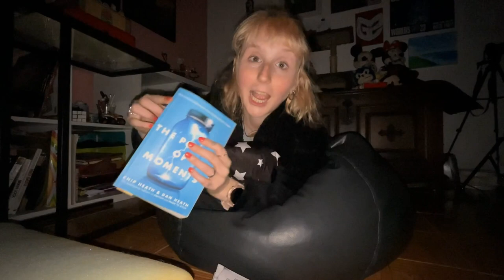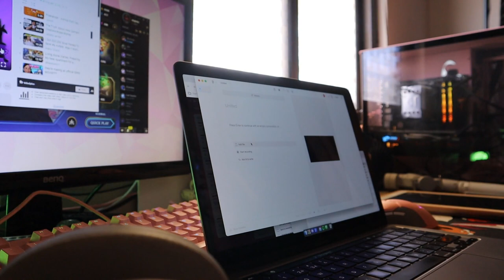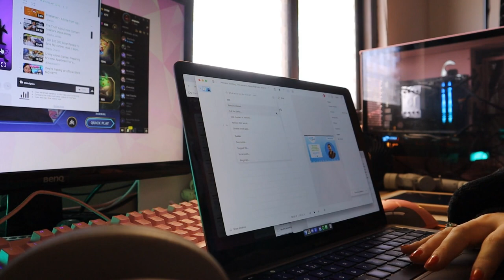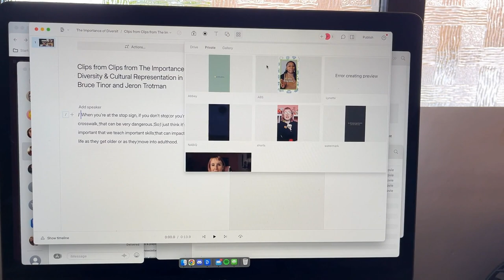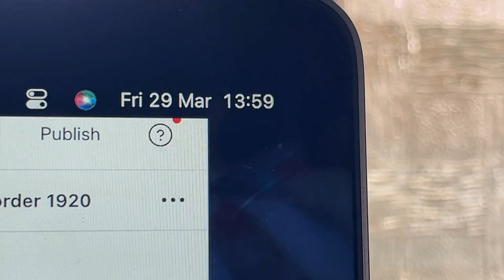I spent 24 hours in my office 😅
In this video, I did 24 hour challenge where I don't leave my office, tackling a mix of client work, cleaning, live events, and some gaming for downtime.

I also share insights into my work process, including how I use AI for content creation and management of client projects.

Highlights include a co-working session on Discord, a TikTok live stream, and a gaming break with House Flipper. I also share my reading recommendations and wrap up the challenge by discussing the importance of freedom in freelancing.

Tools I ❤️:
Social Media Management Road Map (the best course for social media managers)